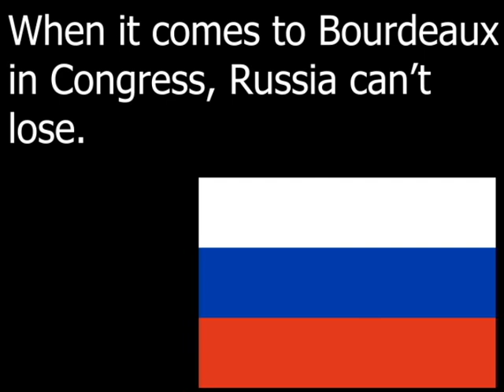(GA-07, 2022) Russia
This ad is mainly for those in Georgia to watch.